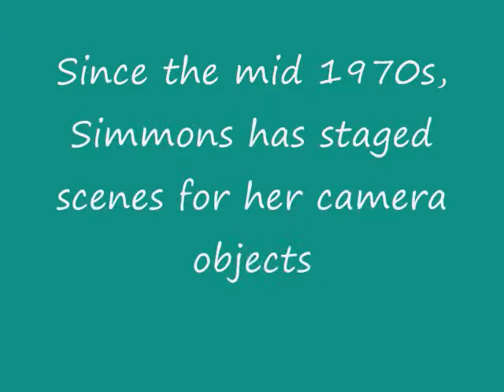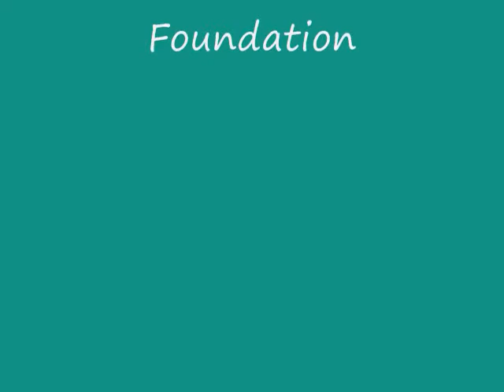Laurie Simmons Photography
Created for my class art project

she makes REALLY creepy pictures, but even so, they are amazing and very expressive.